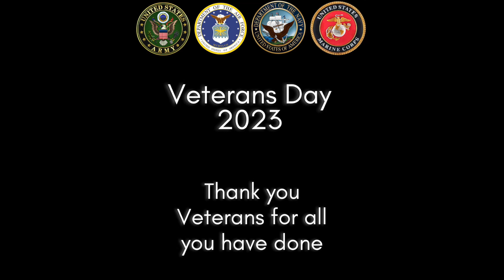Veterans Appreciation Day 2023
This video is about the Veterans Appreciation Day Luncheon held on Friday, November 10, 2023 by the Magnet Cove High School EAST program.  The Magnet Cove High School EAST program partnered with Ms. Whiddon's Food, Health, and Safety class which provided the food for the luncheon.  The background music is from Pixabay.com "Heroic - Trailer - 1110072"